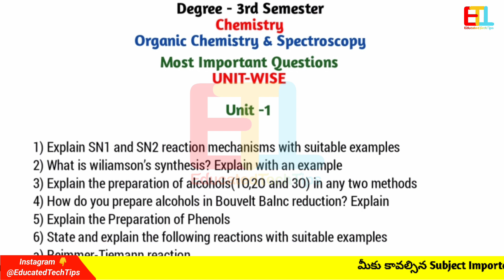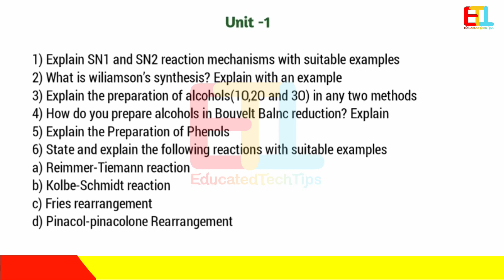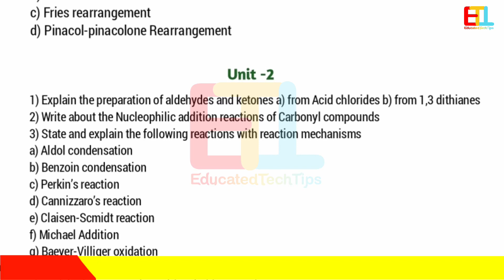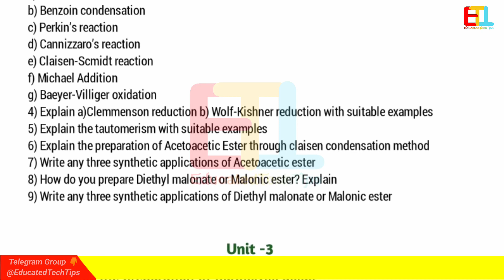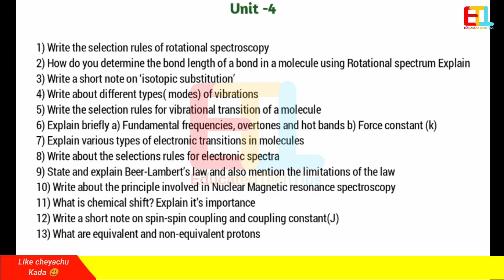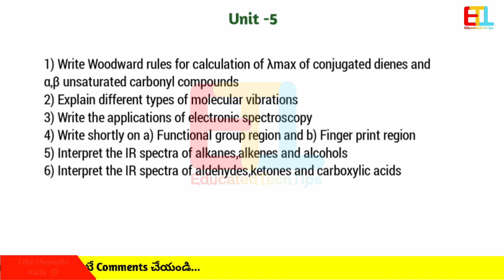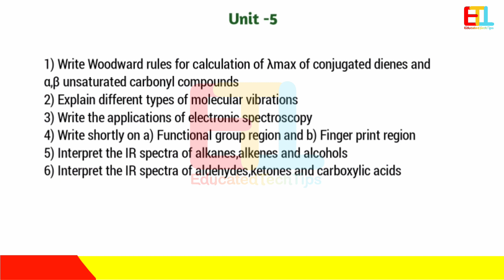How to Pass Degree 3rd Semester Chemistry Most Important Questions Unit-Wise Degree